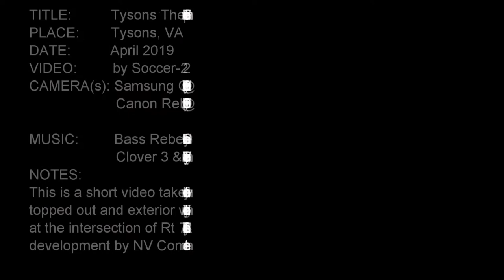Tysons The Lumen Residential Tower Exterior Completed (Apr 2019)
From Source: Youtube Channel "Soccer-22"
Originally Published: Apr 23, 2019
Description: Located adjacent to the Greensboro Metro Station, Lumen at Tysons represents the first phase of Tysons Central’s new six-building redevelopment. With the top of the building at approximately 865’ above sea level, the Lumen at Tysons project will be the tallest by elevation in Tysons (by comparison, the Washington Monument is just under 600 feet!).

The project will include 394,000 square feet of residential space over 17,000 square feet of ground-floor retail, with five levels of above-grade parking and four levels below. The building will house 398 units on 25 floors. Penthouse units will be on the top three floors with high-end unit finishes. There will be three two-story green outdoor living spaces with public/private terraces – one on the 6th, one on the 15th and one on the 23rd floor. The 15th floor will have a fitness center and yoga area overlooking the green outdoor living space. Rooftop amenities include a patio terrace with pool, fireplace area, dining and conference room, and club lounge area, a view of the mountains and Washington, D.C. [Credit: Hoar Construction website]